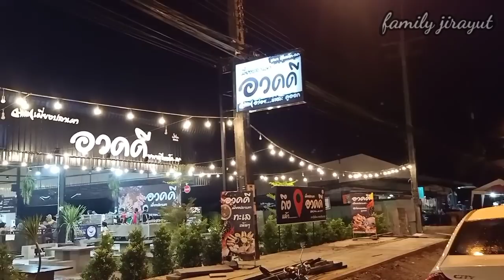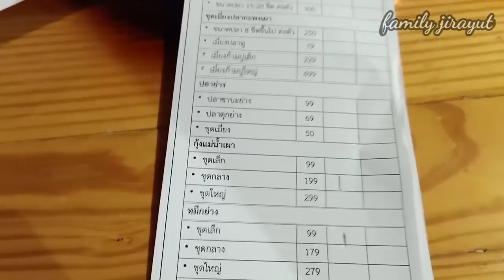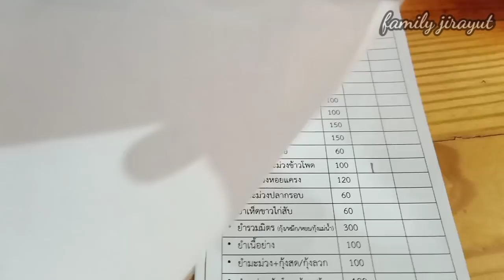rindu jirayut semasa pergi makan...?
*family jirayut*

*arfan jirayut*

kalau ada  yang mahu support dan bantu Chanel *family jirayut terus kirim di alamat ini terima kasih

MR.ARPAN CHEDUERAMAE
NO. 86. M.1 T.RIKO
A.SUNGAI PADI
CH.NARATHIWAT .96140
S.THAILAND
BANGKOK BANK
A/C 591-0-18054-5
SWIFT CODE
BKKBTHBK